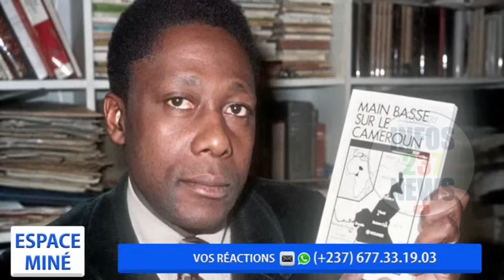ANDRÉ ONANA, MEILLEUR JOUEUR DE MANCHESTER ? AUTOROUTE DOUALA-YAOUNDÉ : LA REPRISE... E.M 07 10 24